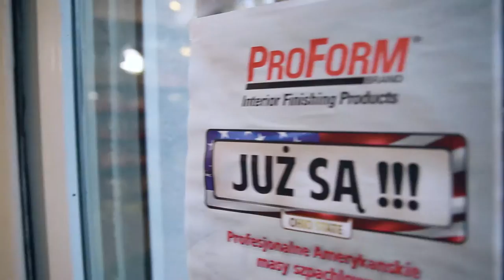Majic - Warsztaty Val Paint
Warsztaty przeprowadzone w siedzibie firmy Majic dystrybutora Amerykańskich produktów Farb, lakierów i impregnatów Majic Paints, Narzędzi malarskich Wooster oraz gładzi szpachlowych Nationalngypsum ProForm.

Szkoliliśmy się z włoskich tynków dekoracyjnych firmy Valpaint.

Więcej o warsztatach i szkoleniach znajduje się na stronie oraz na FB